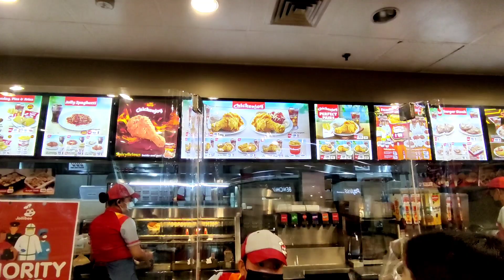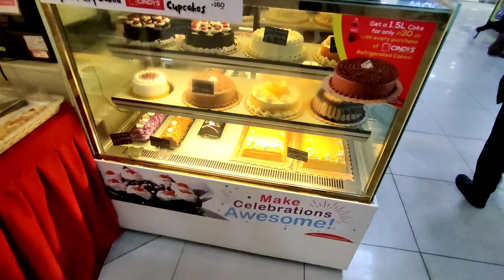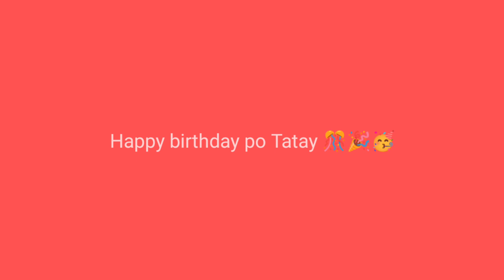Nakipag Trade kami ng isda kay Bunso | My Tatay's Birthday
This video is about fish and my father's birthday

Stay safe and stay healthy mga ka " Common"

Fish Hobby
Fish keeping
Fish Lover